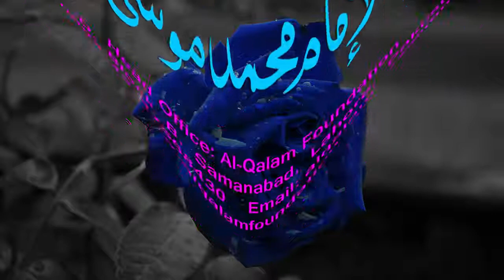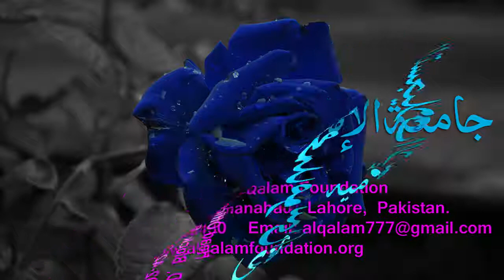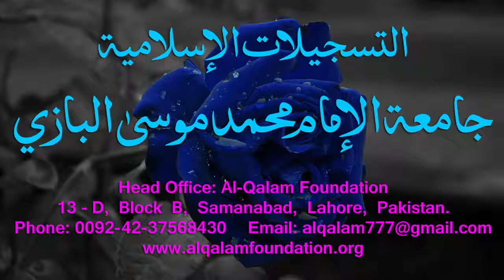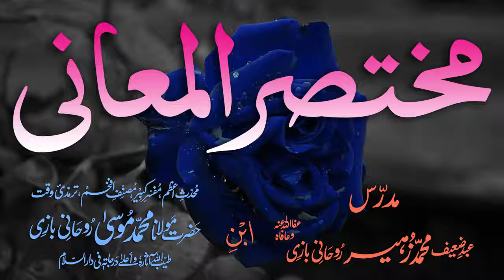Mukhtasar-ul-Ma'aani Dars - 160 - Page - 521 - Maulana Muhammad Zuhair Albazi - 06/08/2005